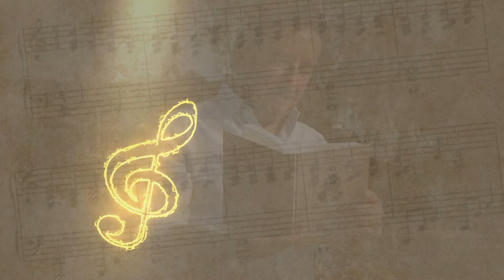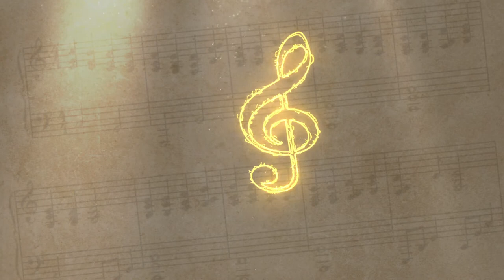Trailer für das Buch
Lieber Ludwig - Eine Hommage an Beethoven
Trailer